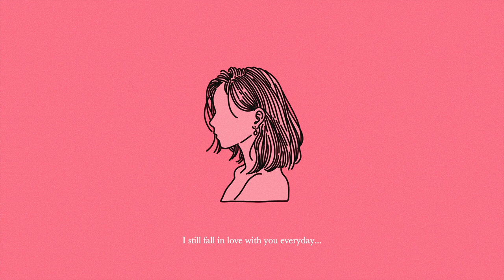Lofi Hip-Hop Type Beat “Autumn Girl"